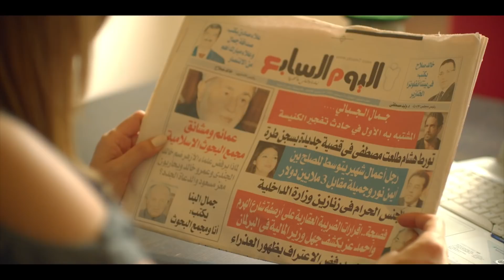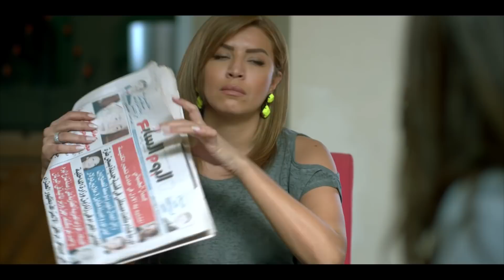بعتوله واحد في الزنزانه يعلّم عليه !! شوف أمير كراره و الطريحه اللي إدهاله !!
تدور الأحداث حول ضابط أمن الدولة جمال الجبالي (أمير كرارة) الذي تحول إلى إرهابي مأجور من قبل جهة رسمية، من مصلحتها إبقاء البلد في حالة اضطراب للبقاء في السلطة
بطولة
أمير كرارة
أمل بوشوشة
سونغول أودان
ياسر المصري
دينا الشربيني
ضياء عبد الخالق
إنجي المقدم
رشا مهدي
نبيل عيسى